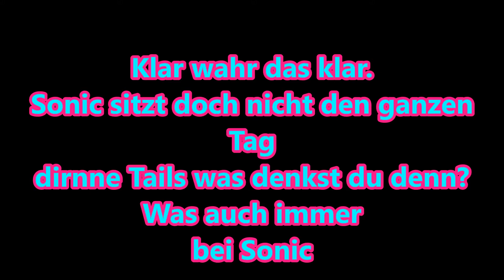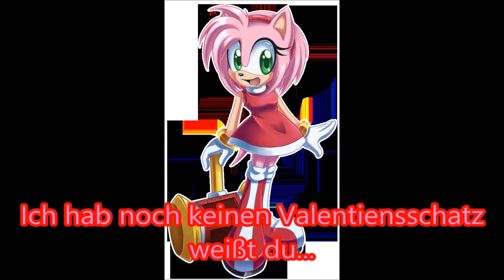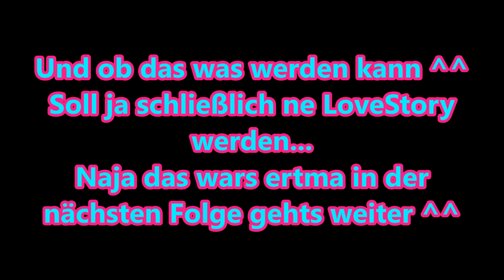Sonamy LoveStory Folge 1-Valentinstag...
eigentlich wollte ich den ersten part ja nicht so bald hochladen...
aber scheiß drauf, Deutschland ist Weltmeister! WOHO!
betrachtet das einfach als mein Weiltmeisterschafts special ^^
ansonsten wünsch ich euch viel spaß mit der ersten folge ^^